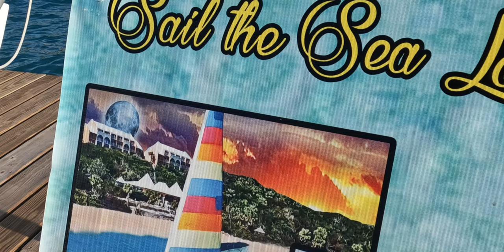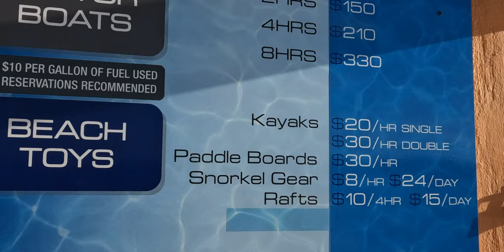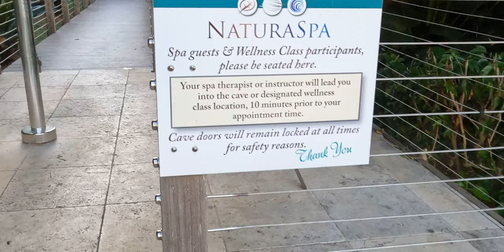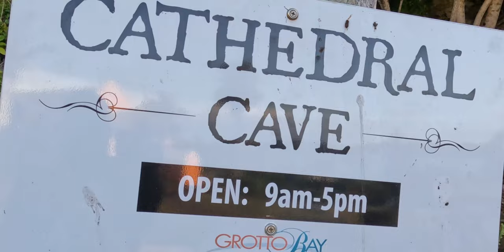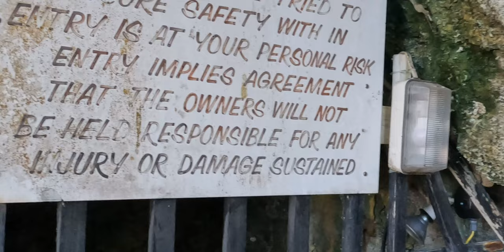BERMUDA: GROTTO BAY BEACH RESORT VISIT JUNE 2022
A visit to Grotto Bay Hotel. A hotel that has natural underground caves. Take a look at the water activity rentals offered at the Dive Shop.